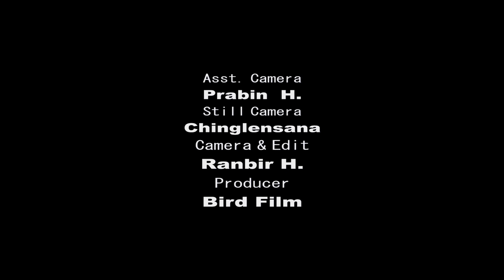Ningolgi Khudol || A Manipuri Short Film Official Release 2020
Bird Film Production

a short film by Ranbir Huiningshumbam
"Ningolgi Khudol"

Cast : Charan Mai / Radhapriya/ Anita

Story & Screenplay : Somendro Moirangcha

Asst. Make-up : Manileima & Bidya

Make-up & Costume : Roshan Hiyanglam

Art. Director : Ronald Yendrembam

Asst. Camera : Prabin H.

Still Camera : Chinglensana

Camera & Edit : Ranbir H.

Producer : Bird Film